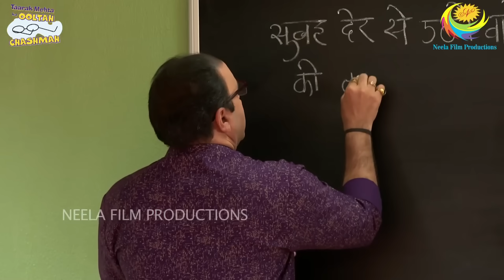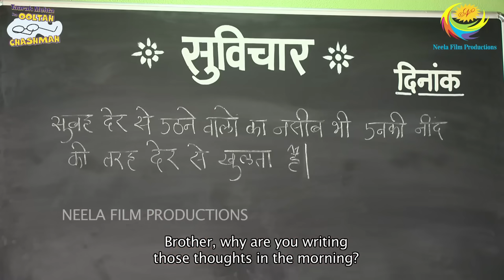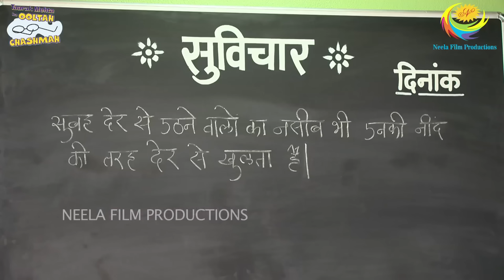Bhide Ka Suvichar Bana Atyachar?! | Taarak Mehta Ka Ooltah Chashmah I तारक मेहता - Ep 3827